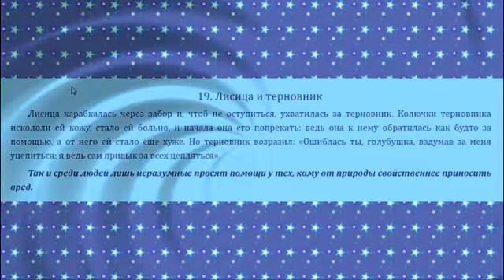Басня Эзопа Лисица и терновник